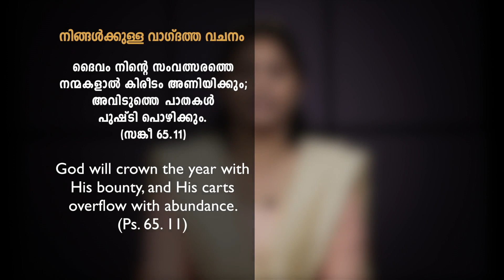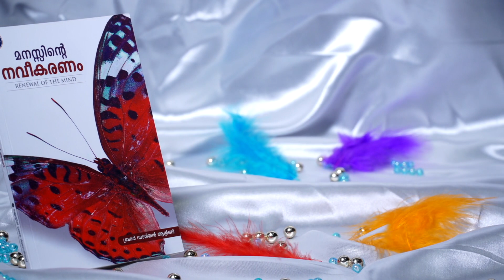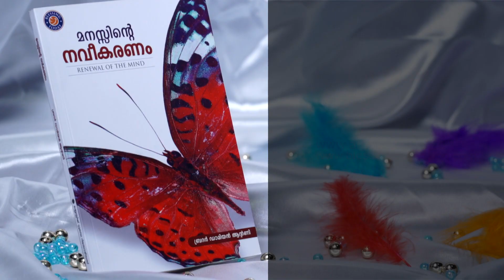ഉദ്ദേശ്യലക്ഷ്യങ്ങൾ (ഭാഗം 1) | Malayalam Christian Message | Br. Nehemiah Damien | EP: 2260